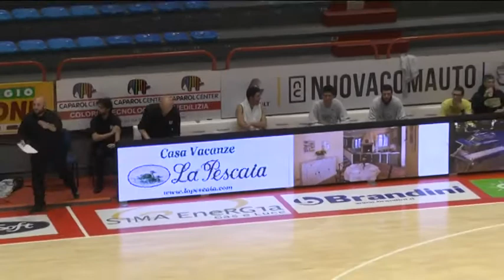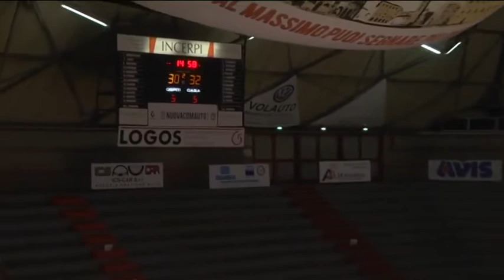Bottegone Robur Varese